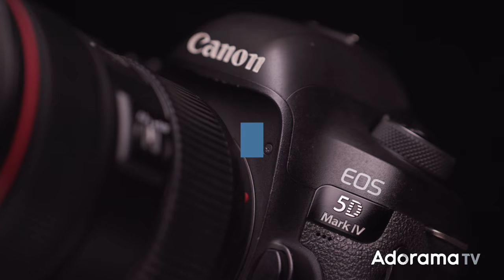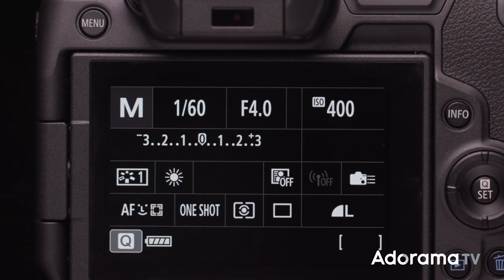5 Techniques for Communication & Effortless Photoshoots | Master Your Craft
This video is for all of you professional photographers, and all of your aspiring professional photographers, who want to communicate more effectively with your clients and feel like you're having more effortless photoshoots.

Welcome to “Master Your Craft,” a photography educational series by SLR Lounge, exclusively on Adorama TV. From gear advice to in-depth instruction, our goal is to give you practical, real-world advice to help you master the craft of photography. Whether you’re a beginner just learning your camera, an amateur looking to become a pro, or professional seeking inspiration, this is the series you’ve been looking for to help you become a better photographer.

✘ PRODUCTION EQUIPMENT USED:

Canon EOS C200 8.85MP PL Mount 4K UHD Digital Cinema Camera Body

Intro: 0:00 - 0:49
Tip #1: Know Your Gear: 0:50 - 1:49
Tip#2 Have A Plan: 1:50 - 4:18
Tip #3 Continue Building Rapport: 4:19 - 5:52
Tip#4 Establish Authority: 5:53 - 7:17
Tip#5 Be Yourself: 7:18 - 9:11
Outro: 9:12 - 9:56

•• What are some of your techniques for communicating with your clients? We would love to know!